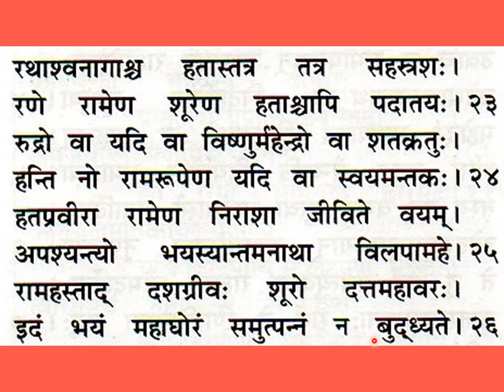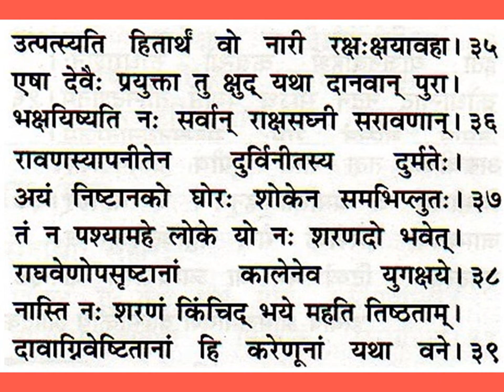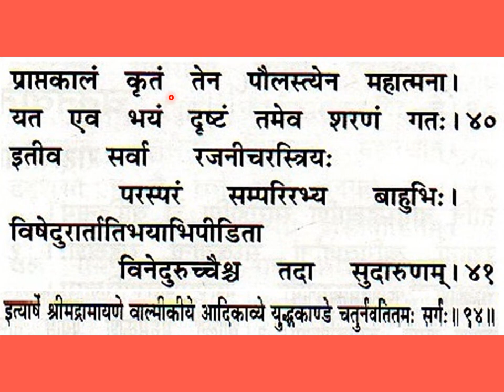श्रीमद्वाल्मीकीयरामायणम् युद्धकाण्डम् चतुर्नवतितमः सर्गः Valmiki Ramayanam Yuddha Kandam, Ch 94